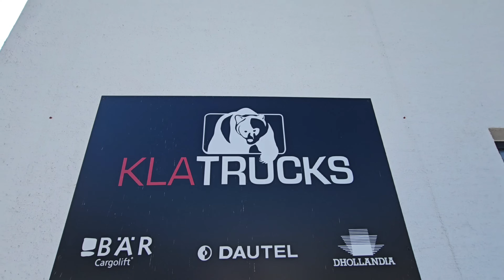166 Technik Tour durch Deutschland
Zur weiteren Optimierung unseres Expeditionsmobils nehmen wir Euch mit auf unsere technische Rundreise durch Deutschland. Wir besuchen KLA Truck und LL Car Detail. Auch alte Freundschaften werden in diesen Video gepflegt.

Orangework
Wir planen und fertigen Expeditionsfahrzeuge und Wohnmobile individuell nach Ihren Wünschen - von der allerersten Idee bis zum schlüsselfertigen Fahrzeug. Erleben Sie mit einem Fernreisemobil von orangework grenzenlose Mobilität.
In unseren hochmodernen orangework-Fertigungshallen in Köln verwirklichen wir Ihren ganz persönlichen Traum von mobiler Freiheit: passgenau, präzise und mit dem höchsten Anspruch an die planerische, technische und handwerkliche Qualität.
Neben dem Neuaufbau kompletter Expeditionsmobile - inklusive Kabine, Innenausbau, Technik und Sanitär - überarbeiten wir auch gebrauchte Fahrzeuge und bringen sie technisch und handwerklich auf den neuesten Stand: kompetent, sinnvoll, sicher. Ganz gleich, ob es sich dabei um ein Wohnmobil, Campervan oder Allrad-Reisemobil handelt.

KLATrucks
Vom MAN Service über die Reparatur und Instandsetzung von Nutz- und Sonderfahrzeugen bis hin zur netzunabhängigen Stromversorgung für Wohnmobile, Survival-Fahrzeuge, Boote, Expeditionsfahrzeuge und Schiffe:
Mit KLATrucks in Tuttlingen haben Sie den idealen Partner in der Region Schwarzwald-Baar-Heuberg gefunden, der Ihnen jeden Service- und Installationswunsch erfüllt. Kompetent. Effizient. Und für Notfälle auch rund um die Uhr präsent.

LL - CarDetail
Wir von LL - CarDetail haben uns im Bereich
- Karosserie - Service - Tuning - spezialisiert.

Solamento
solamento ist ein innovatives Touristikunternehmen und hat mit der Einführung des Touristik Everywhere Office ein modernes Arbeitsumfeld für selbstständige Reiseberater geschaffen. Bereits 1997 hatte Inhaber und Geschäftsführer Sascha Nitsche die Idee, selbstständigen und standortunabhängigen Reiseberatern ein professioneller Partner zu sein, besonders in den Bereichen Technik, Geschäftsausstattung, Außenauftritt sowie Buchhaltung und Aus- und Weiterbildungsmaßnahmen.